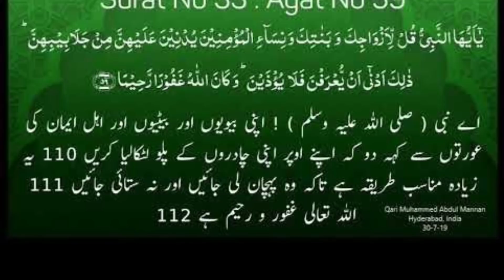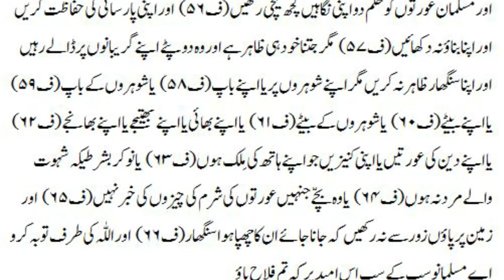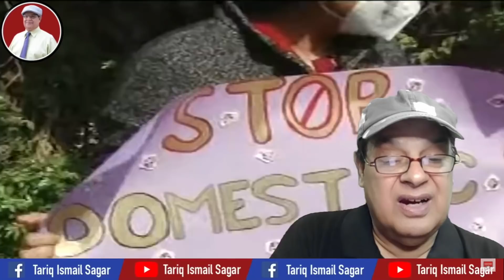Shutup Call For Lifafa Journalists - Tariq Ismail Sagar [April 2021]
خواتین پر ریپ کے حوالے سے عمران خان نے قرآن کے بنیادی اصول کو اپنے الفاظ میں بیان کر کے جنسیت  پھیلانے والے خواتین وحضرات کے تن بدن میں آگ لگا دی

Shutup Call For Lifafa Journalists